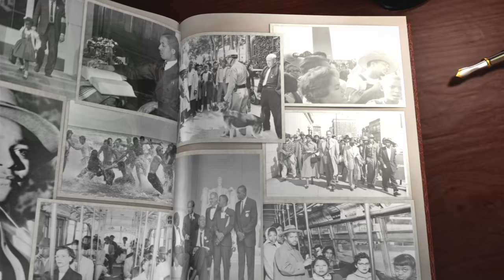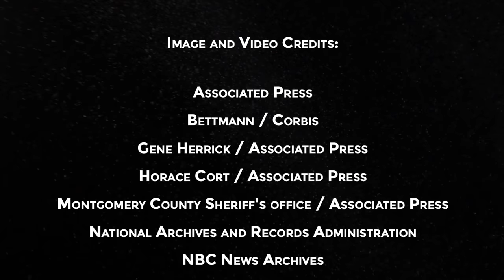The Montgomery Bus Boycott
The December 1955 arrest of Rosa Parks sparked a boycott against the segregated bus system in Montgomery, Alabama. Originally planned to last one day, the boycott lasted more than a year. Organizers filed a federal lawsuit challenging Montgomery's segregated buses. On November 13th, 1956, the Supreme Court ruled that public bus segregation was unconstitutional and ordered Montgomery buses to integrate.